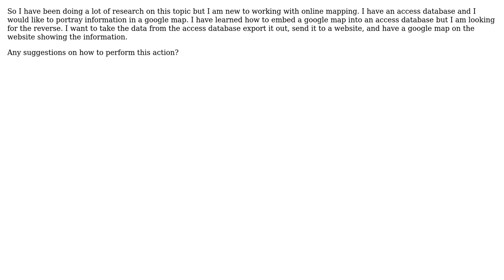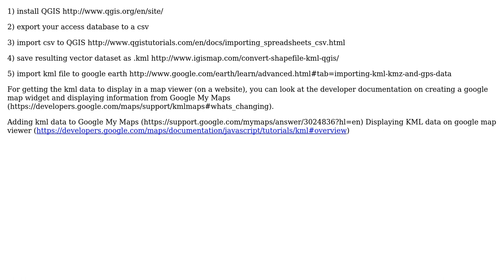GIS: Linking a Google Map to MS Access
With thanks & praise to God, and with thanks to the many people who have made this project possible! You are responsible for your own actions.